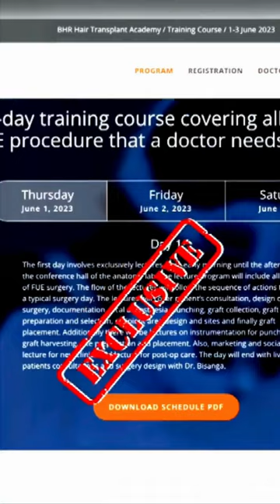Master FUE Hair Transplant Techniques with Dr. Bisanga: 3-Day Hands-On Training Course!"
Hey there, hair restoration enthusiasts! 👨‍⚕️💆‍♂️

Ready to level up your skills in FUE hair transplant techniques? Join us for a once-in-a-lifetime opportunity with the renowned Dr. Bisanga at our exclusive 3-day hands-on training course! 📚🔬🔪

Get ready to dive deep into the theory, gain practical experience on cadavers, and perform live procedures on real patients under the guidance of Dr. Bisanga himself! 🧠💀🩹

This intensive course is perfect for aspiring hair restoration practitioners, dermatologists, and surgeons looking to enhance their expertise in FUE hair transplant techniques. Learn the latest industry-leading methods, hone your skills, and boost your confidence in performing successful hair transplants. 💼✨

Don't miss out on this unparalleled opportunity to learn from one of the best in the field. Limited seats available, so register now to secure your spot! 🏃‍♂️🏃‍♀️

Ready to take your career to the next level? Join us for an unforgettable learning experience with Dr. Bisanga! 💪🚀